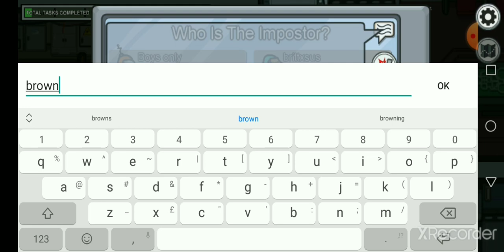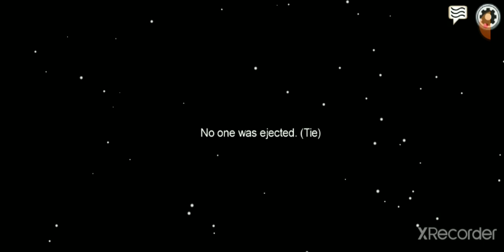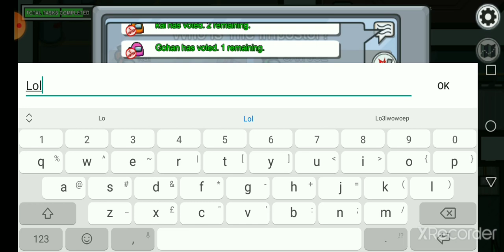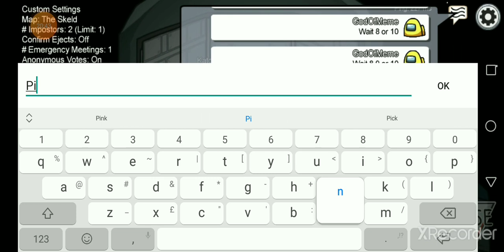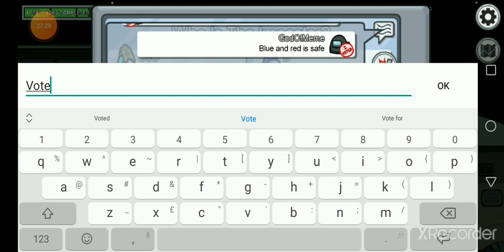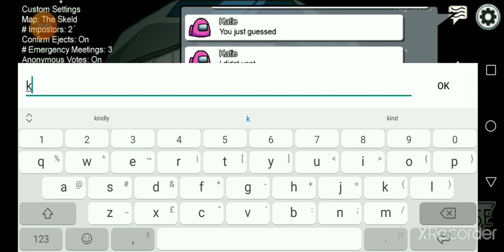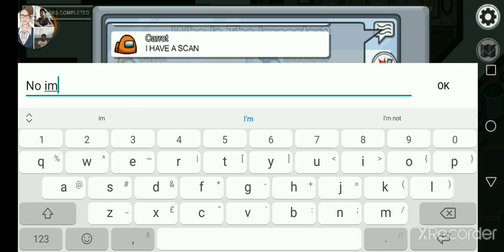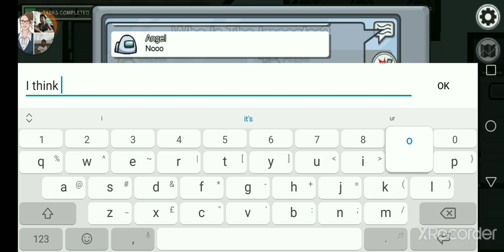100iq plays among us gameplay